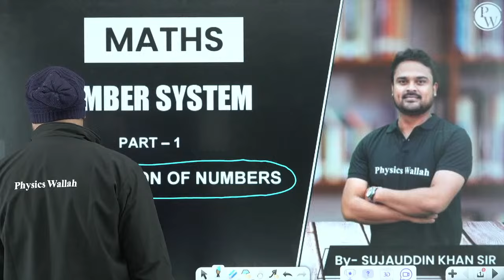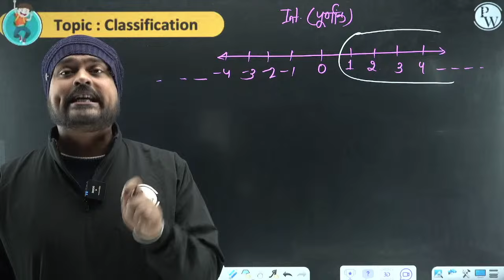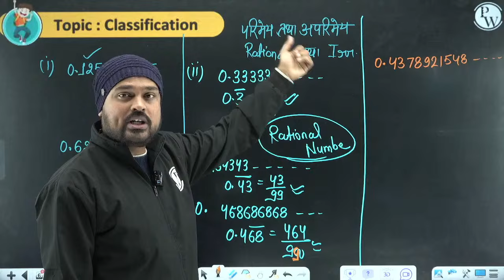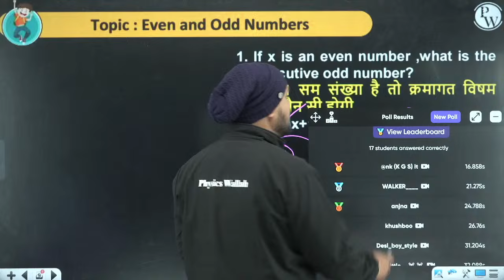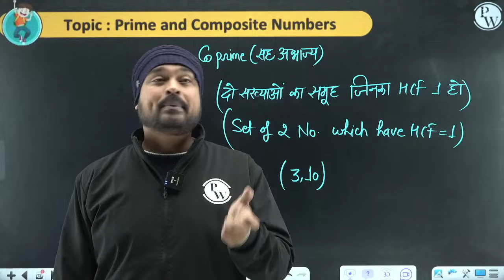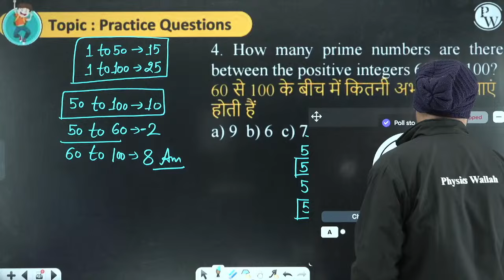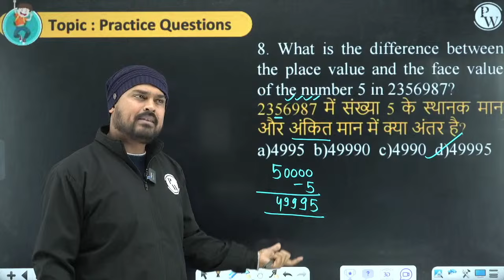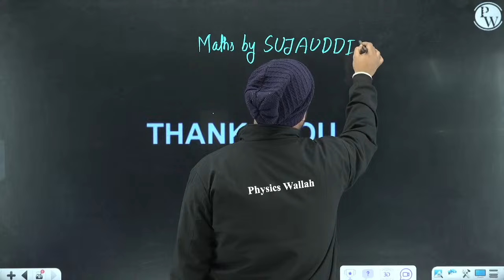RRB ALP Maths Class 2024 | Number System Class | RPF New Vacancy 2024 | RPF SI Maths By Khan Sir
🧮 Join Khan Sir for an enlightening RRB ALP Maths Class 2024! Explore the intricacies of the Number System and stay updated on the latest RPF New Vacancy 2024. Boost your math skills with us!

FOR ALL SSC EXAMS 2024
6 AM :- Hindi UP Police Exams 2024
7 AM :- Current Affairs for All SSC Exams 2024
4 PM :- Science Classes For All SSC Eaxms and Railways
5 PM :- Vocab Samadhan Sandeep Sir
8:00 AM :- The Hindu Editorial Vocabulary For All SSC Exams 2024

9 AM :- Maths | SSC CPO | CGL| MTS | CHSL 2024
10 AM :- English | SSC CPO | CGL| MTS | CHSL 2024
11 AM :- GK/GS |SSC CPO | CGL| MTS | CHSL 2024
12 PM :- Reasoning | SSC CPO | CGL| MTS | CHSL 2024

1 PM :- Maths For Railways
2 PM :- GK/GS For Railways
3 PM :- Reasoning For Railways

6 PM :- SSC GD GK GS Classes 2024
7 PM :- SSC GD Reasoning Classes 2024
8 PM :- SSC GD Maths Classes 2024
9 PM :- SSC GD HIndi Classes 2024